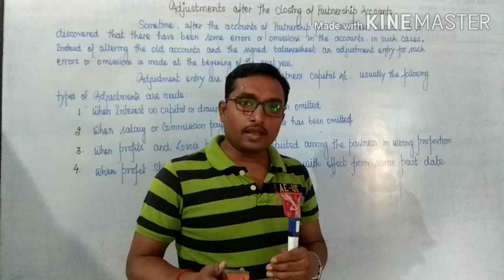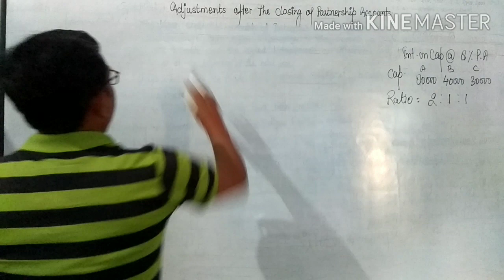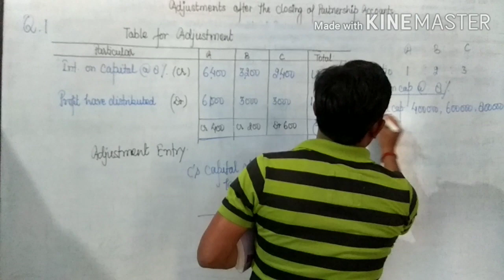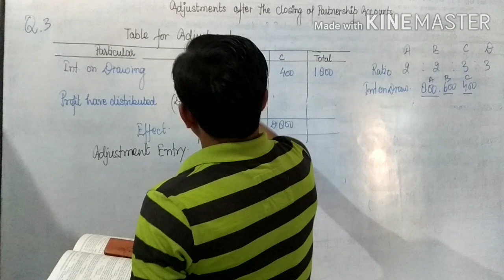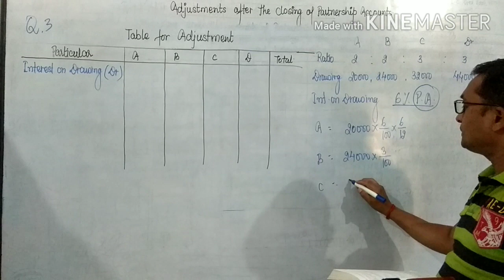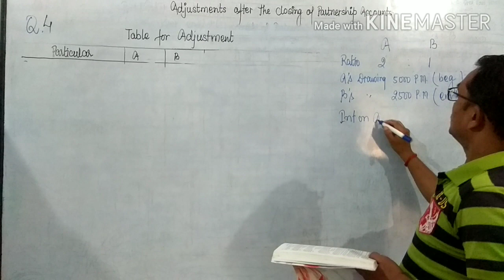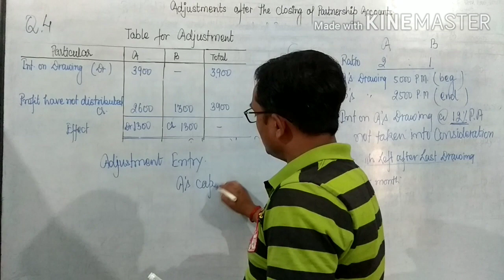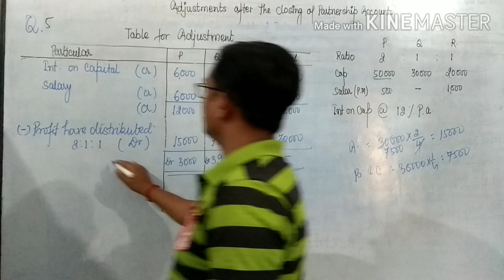Adjustments after the closing of partnership accounts ,partnership ( fundamental)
Partnership fundamental solutions